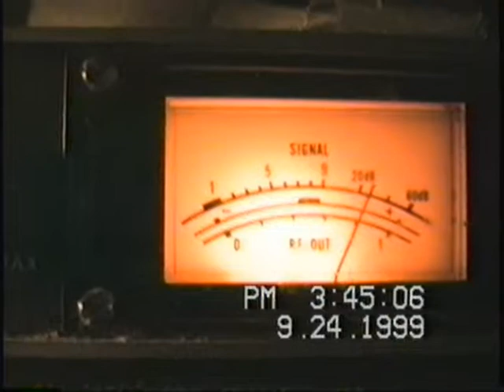50-MHz F2 HC8N Sep 24, 1999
50-MHz F2 HC8N (Galapagos)  Sep 24, 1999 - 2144 Z - on IC-551D